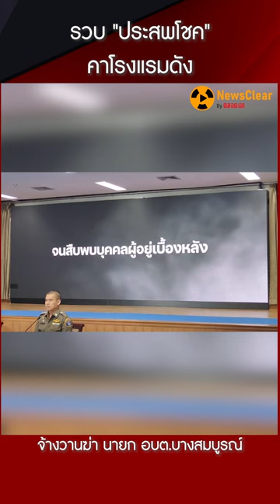รวบ ประสพโชค คาโรงแรมดัง | EP. 11 | NewsClear_Social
รวบ "ประสพโชค" คาโรงแรมดัง
จ้างวานฆ่า นายก อบต.บางสมบูรณ์

กองปราบฯบุกจับ "ประสพโชค" อดีตนายก อบต.บางสมบูรณ์ คาโรงแรมดัง หลักฐานชัด จ้างวานฆ่า - ช่วยเหลือ ผู้กระทำผิด คดียิงนายก อบต.บางสมบูรณ์ เจ้าตัว ปฏิเสธเสียงแข็ง ไม่รู้จักกลุ่มมือปืน